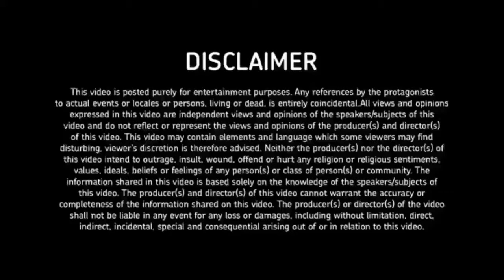AS-IT-IS Nutrition WHEY protein REVIEW in BENGALI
cheapest whey,AS-IT-IS Nutrition WHEY protein REVIEW in BENGALI
In Its Natural, Raw Form, Whey Protein Is Ideal For Those Who Love An Intense Workout As It Boosts Recovery And Reduces Muscle Loss. ... High Protein Concentrate: Each Serving Of 30G Contains 24G Protein And 6.7G Bcaa, Which Makes It Very Effective For Muscle Gain And Synthesis.
AS-IT-IS Nutrition WHEY (concentrate whey)
.AS-IT-IS Nutrition WHEY (Isolate whey)